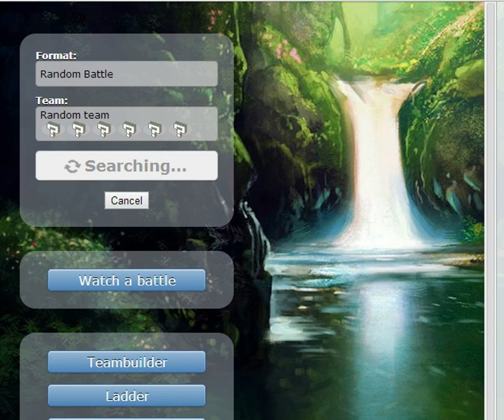Pokemon Showdown Random Battle: Bulk everywhere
Just not my day